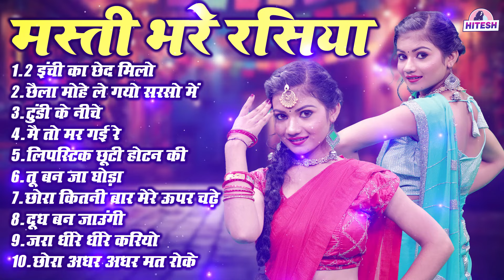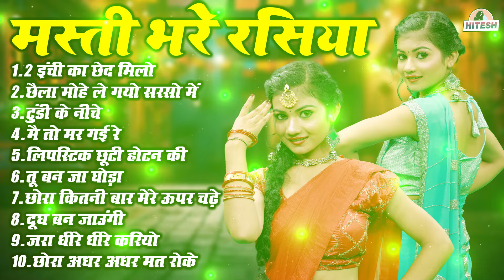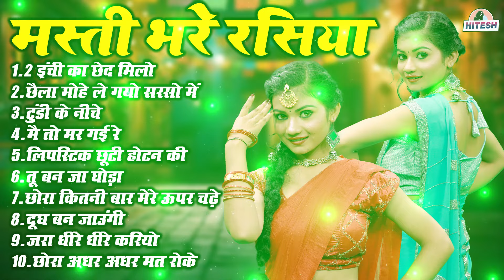रंगीन रात के मस्ती भरे रसिया !! 2 इंची का छेद मिलो !! Top 10 Nonstop Superhit Dehati Rasiya Song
1.2 इंची का छेद मिलो
2.छैला मोहे ले गयो सरसो में
3.टुंडी के नीचे
4.मै तो मर गई रे
5.लिपस्टिक छूटी होटन की
6.तू बन जा घोड़ा
7.छोरा कितनी बार मेरे ऊपर चढ़े
8. दूध बन जाउंगी
9.जरा धीरे धीरे करियो
10.छोरा अधर अधर मत रोके

Best Of Hitesh DJ Rasiya Channel

1: इस लड़की के डांस ने धूम मचा दी इस Dj रसिया पे | दो जांघन के बीच

2: पूरा UP बिहार हिला दिया इस लड़की के डांस ने | खून की धार | Sandya Rani, DJ Rasiya Dance Song 2022

3: देवर भाभी का रसिया | घाघरे में घुस गयो रे देवर को कारो नाग | Sandya Rani DJ Rasiya Dance Song 2022

4: पूरा UP बिहार हिला दिया इस लड़की के डांस ने | खून की धार | Sandya Rani, DJ Rasiya Dance Song 2022

5: कॉलेज की लड़की का जबरदस्त रसिया डांस !! टुंडी पे निकारे मत यार !! Sandya Rani !! Dj Rasiya Dance 2022